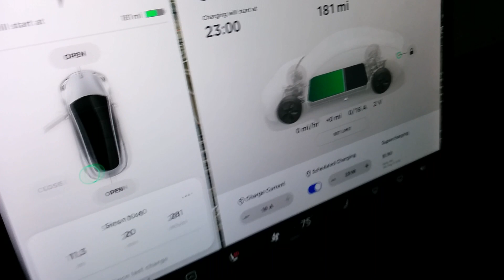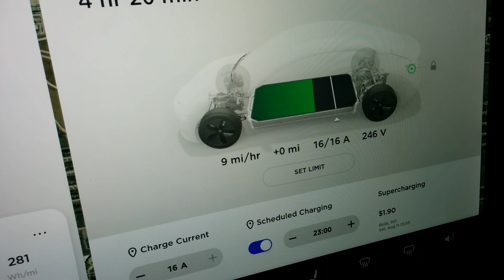Tesla Model 3 - NEMA 6-20 Charging - 15 Miles Per Hour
I converted a dedicated 20 Amp 120 Volt circuit to 240 Volts for home charging. Total cost was under $15 compared to $900 that an electrician wanted to install a NEMA 14-50 which only would have provided about 30 miles per hour. 6-20 has been 100% adequate for all daily needs.